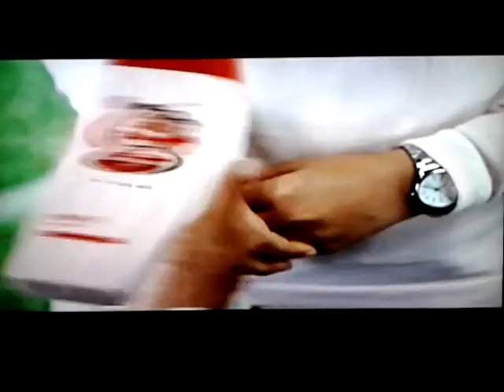Battle @ Water Margin 我爱水浒转 Part 6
我爱水浒转 part six